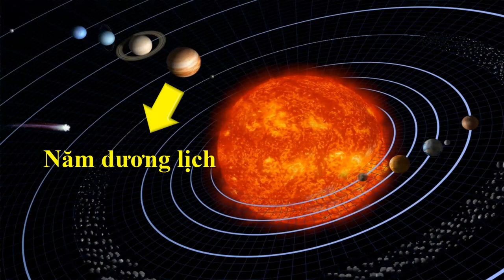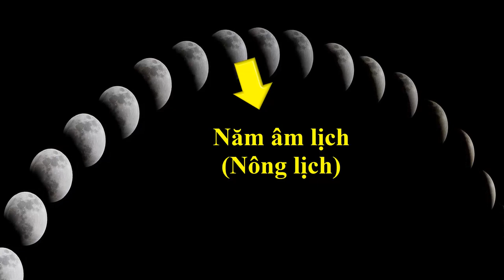Thế Nào Là Âm Lịch Và Dương Lịch||What is the solar calendar and the solar calendar?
👉 Các nước trên Thế giới sử dụng nhiều loại lịch nhưng cơ bản là Âm và Dương lịch. Việt Nam cũng sử dụng 2 loại này.